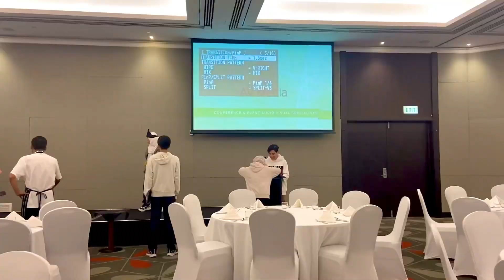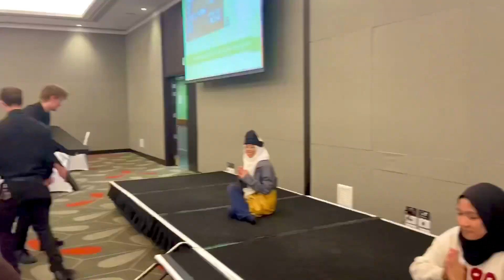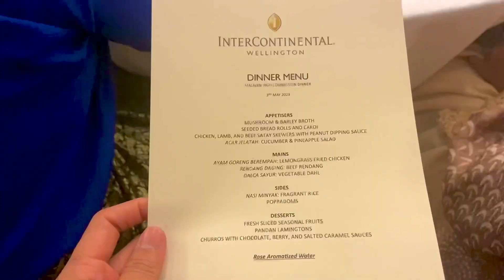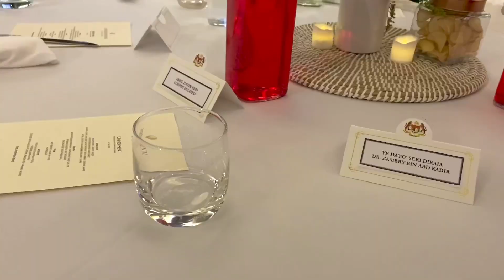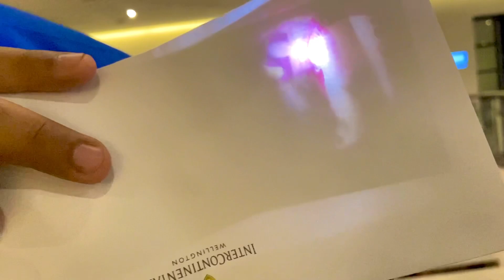EID EVENT W/ 🇲🇾 MINISTER IN NZ | newspaper featured | silat performance | rehearsal | 5-star hotel